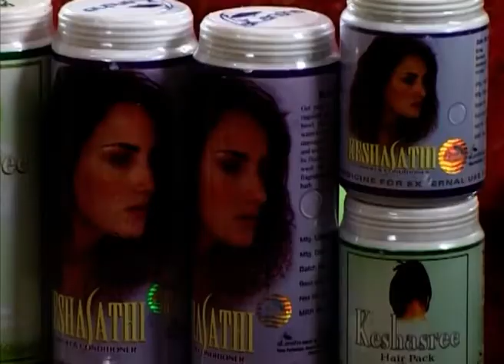Nari | Bangla TV Serial | Full Episode - 512 | Zee Bangla